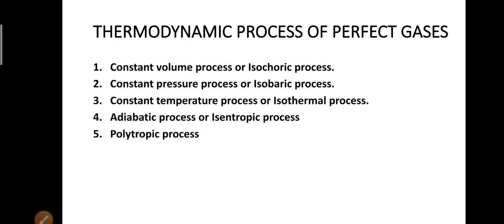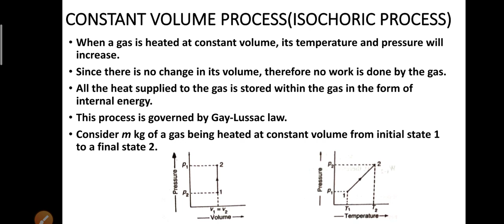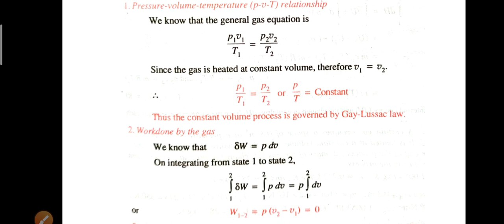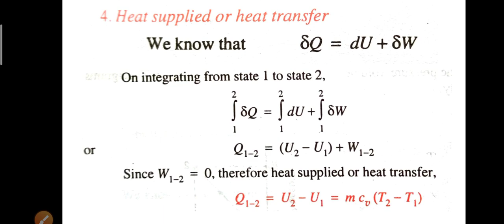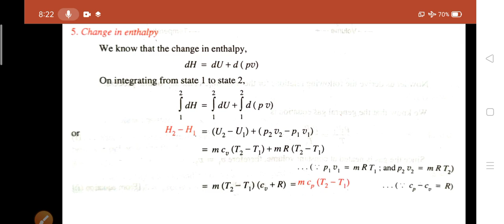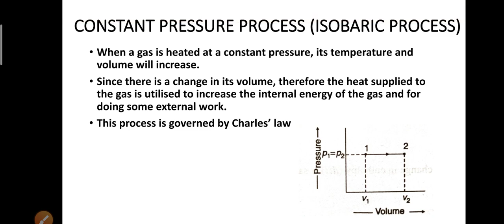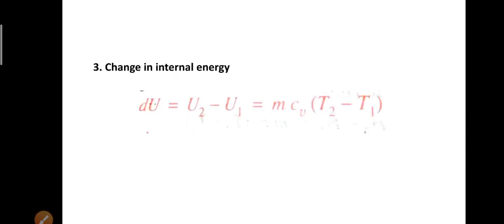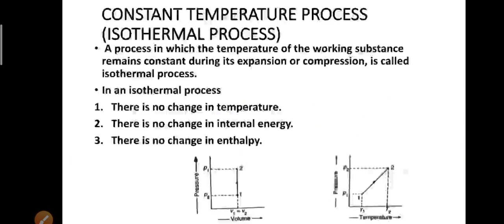Constant Volume Process and Constant Pressure Process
Fourth semester diploma in mechanical engineering students in Polytechnic College in Kerala (Malayalam)
Module I

Topics:

Thermodynamic Process of Perfect Gases

Constant Volume Process (Isochoric Process)
Constant Pressure Process ( Isobaric Process)

Pressure - Volume - Temperature relationship
Work done by the gas
Change in internal energy
Heat supplied or heat transfer
Change in enthalpy
Gay - Lussac law
Charles law